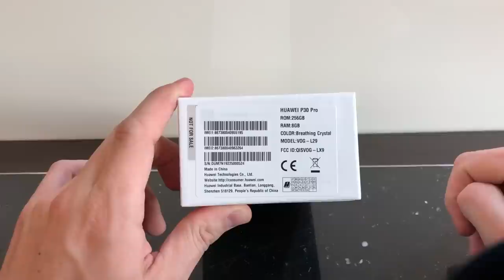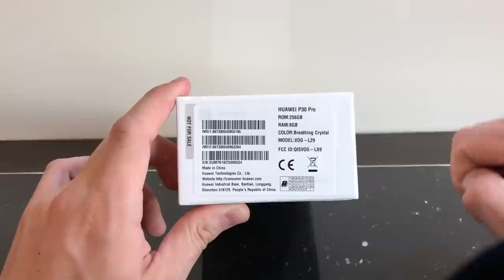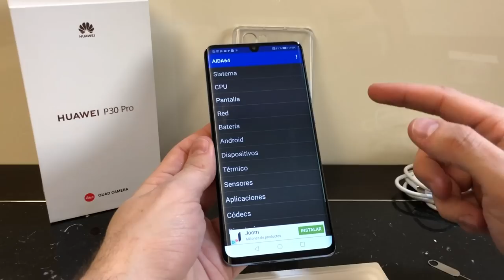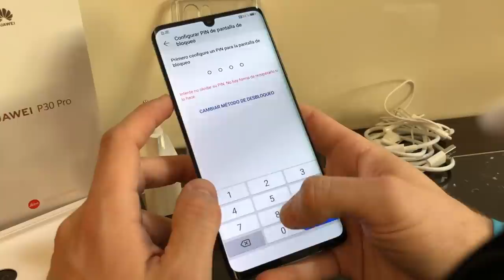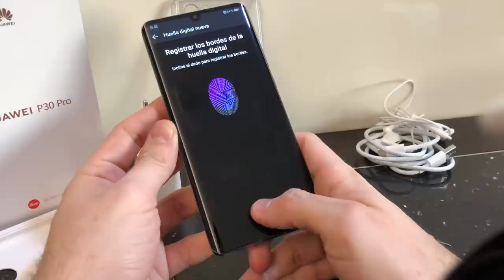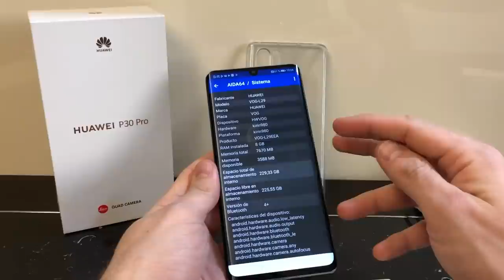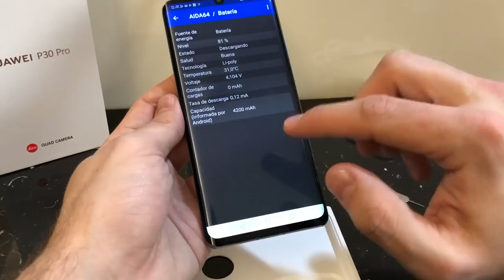Huawei P30 Pro - Unboxing y primeras impresiones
Tenemos en nuestras manos el nuevo Huawei P30 Pro y vamos a contarte cuáles han sido nuestras primeras impresiones probando este espectacular dispositivo. Quédate con nosotros y descubre todo lo que tenemos que contarte acerca del nuevo Huawei P30 Pro.